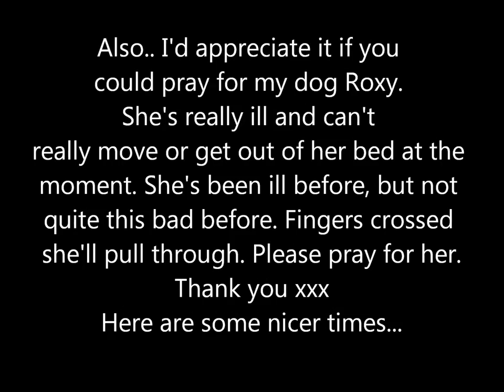Blog sale & Roxy